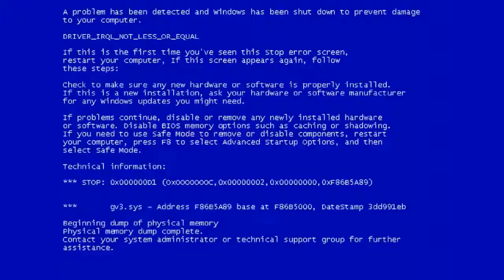Не успел подрочить что то пошло не так